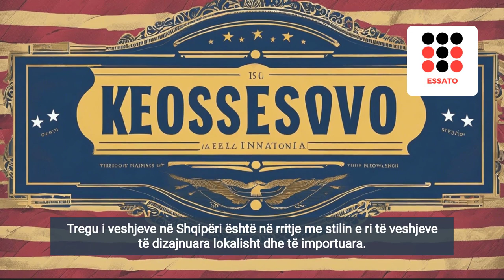Emrat më të përdorur gjatë vitit 2023 në Kosovë